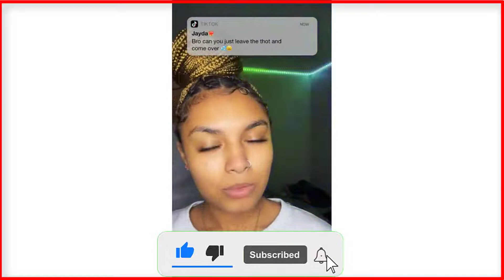People Dying Inside Compilation#14